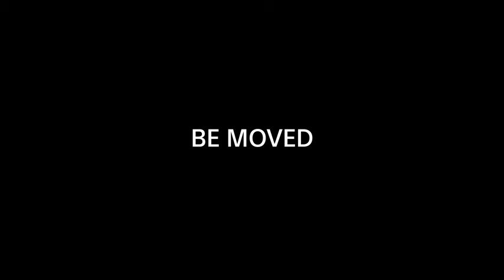Sony SEL2470GM E-Mount Camera Lens: FE 24-70 mm F2.8 G Master Full Frame Standard Zoom Lens